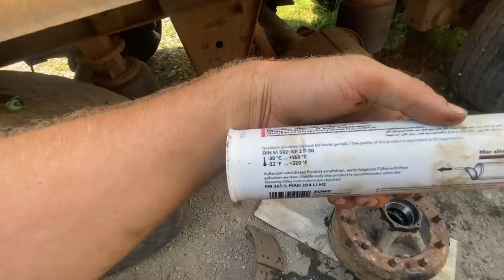Подготовка прицепа к рейсу | замена колодок | international 9400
Для коммерческих запросов пишите в ВК или WhatsApp